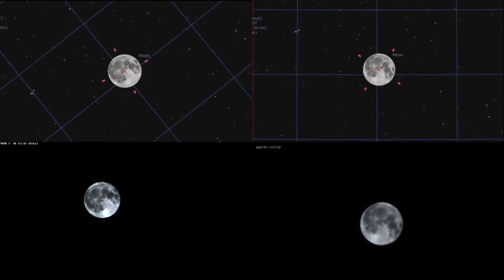Moon rolling in the sky debunked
As with all targets in our night sky, they appear to rotate from our perspective. This has led to some confusion as we often forget the object's orientation to NSEW, as well as our own. So here is a real world example to show why NSEW orientation and Alt/Az mounts play a major part in the illusion called field rotation.

This also applies to every celestial object one happens to view. So the Sun, constellations, galaxies, nebulae, and so on.

The Moon over 2hr 40min period
Left side: Alt/Az mount and camera (Same as you looking up at the sky)
Right side: EQ mount and camera (NSEW locked to a fixed orientation)
Reference panels showing NSEW grid lines
Red circle on the Moon is Tycho